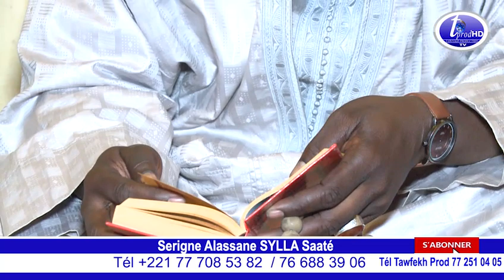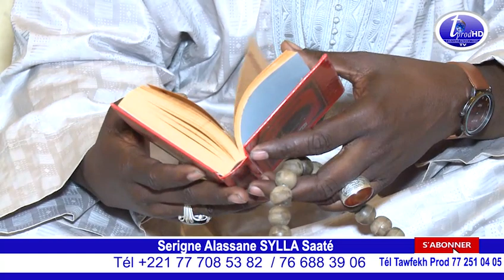Kou Bari Kham Khame té Gaw ci Fajjajo S.Alassane SYLLA Saaté Tél 688 39 06